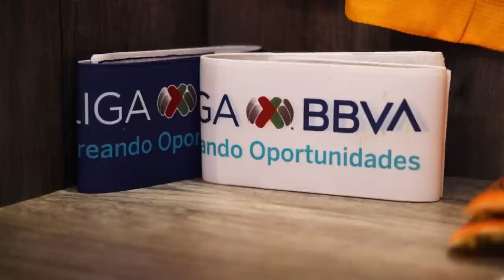🎥 𝗩𝗹𝗼𝗴 𝗝𝗼𝗿𝗻𝗮𝗱𝗮 𝟴 | ¡Air Nico, triunfo, invictos y unión a tope!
¡Paren todo que tenemos nuevo vlog! 🔥 ¡Viaje a Guadalajara, triunfazo en el Jalisco con gol de Nico Ibáñez, invictos y la alegría en vestidor tras conseguir los 3 puntos ante Atlas! 😁🙌🏼